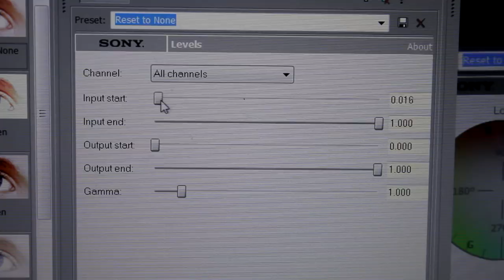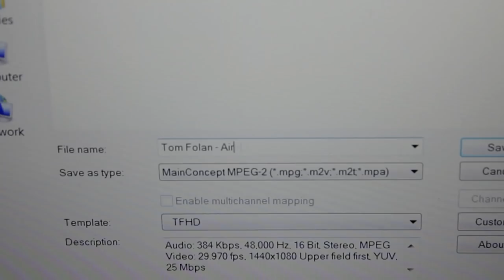Tom Folan - AirStyle 2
Blood, sweat and tears quite literally went into the making of this video. That's all I can really say!

Hope you enjoy it and peace!